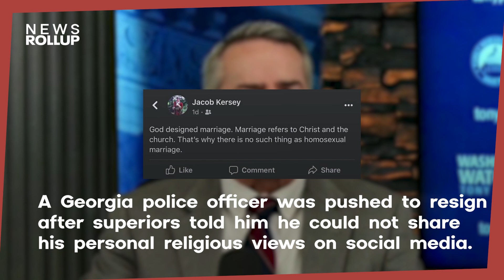Georgia PD Officer Forced to Resign After Religious Tweet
Earlier this week Georgia police requested that 19 year officer,Jacob Kersey resign following a tweet he made, stating his position on gay marriage in regards to his religion.

Be sure to follow all of our channels to stay up to date on your daily conservative news and content!